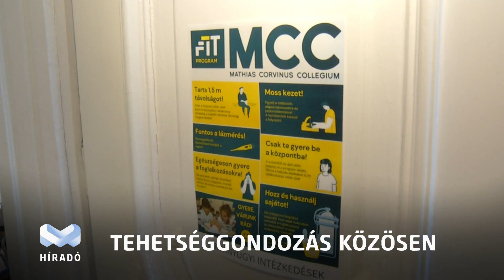A Mathias Corvinus Collegiummal működik együtt az egyetem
A tehetség egyenletesen oszlik el a világban, a lehetőségek azonban nem – ezzel a mottóval működteti ingyenes képzési programját Miskolcon is a Mathias Corvinus Collegium.